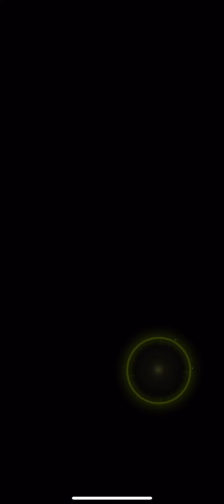😱OMG!! 💥Summoned THESE TWO!! Dragon Ball Legends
It's a lucky day for me!! On the latest event Ultra Space Time #15, I drew 3 Sparking characters!! 2 both 999 Z Power on Goku & Fusion Android #13, also showcase both of their abilities, see which one is better???